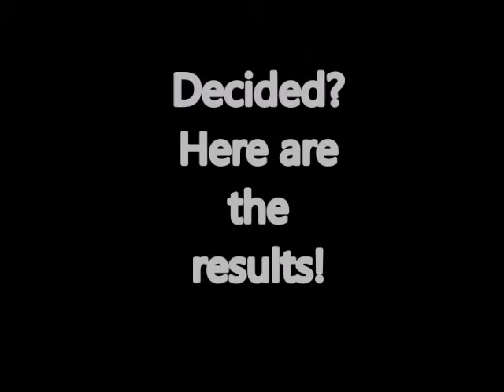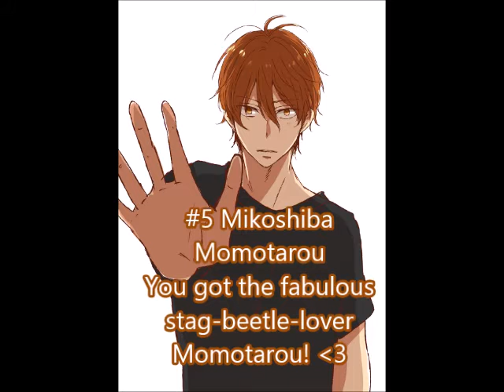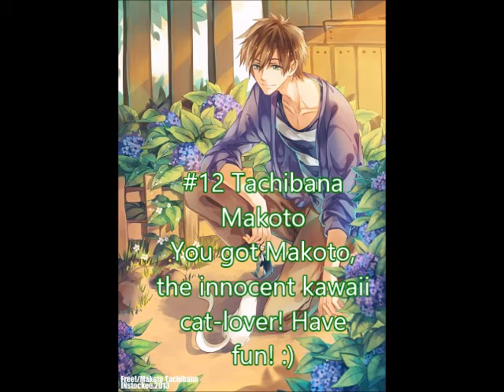Free! Iwatobi Swim Club Dating Game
A dating game to the anime "Free!" Have fun and good luck :3
Song: Water Suprise
Album: SPLASH FREE
Artists: Nobunaga Shimazaki, Tatsuhisa Suzuki